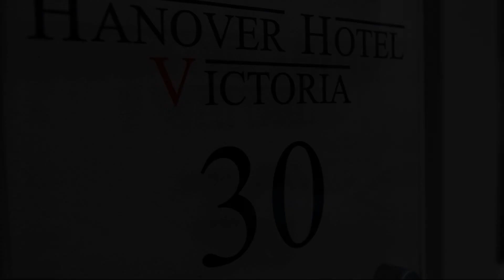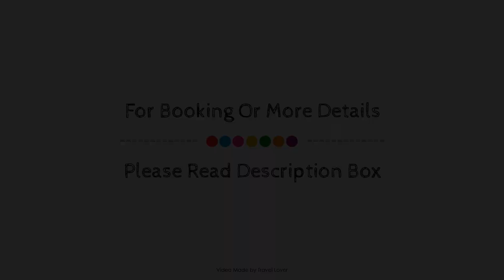The Portico Hotel, London, United Kingdom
About Property:
Set in a prime location of London, Hanover Hotel London puts everything the city has to offer just outside your doorstep. The hotel offers guests a range of services and amenities designed to provide comfort and convenience. Facilities like free Wi-Fi in all rooms, ticket service, 24-hour front desk, Wi-Fi in public areas, airport transfer are readily available for you to enjoy. Comfortable guestrooms ensure a good night's sleep with some rooms featuring facilities such as television LCD/plasma screen, internet access – wireless (complimentary), non smoking rooms, heating, wake-up service. The hotel offers various recreational opportunities. For reliable service and professional staff, Hanover Hotel London caters to your needs.
Searching For
1. The Portico Hotel - London
2. The Portico Hotel - London Virtual Tour
3. The Portico Hotel - London Rooms
4. The Portico Hotel - London Amenities
5. The Portico Hotel - London Videos
6. The Portico Hotel - London Offers
7. The Portico Hotel - London Deals
Audio Credit:
Track Title: Subway Dreams
Artist: Dan Henig